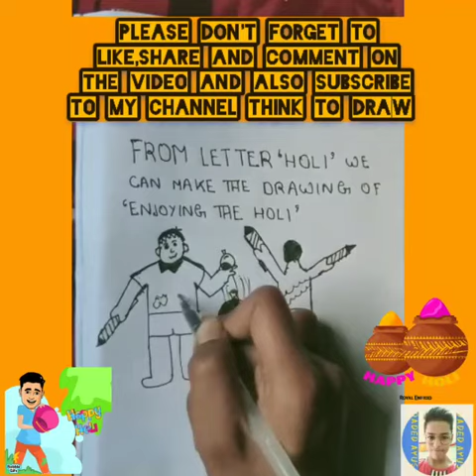HOW TO MAKE HOLI DRAWING|THINK TO DRAW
HAPPY HOLI TO ALL OF YOU WHO ARE WATCHING MY VIDEO AND ALSO PLEASE DON'T FORGET TO LIKE SHARE AND ALSO PLEASE COMMENT ON THE VIDEO AND ALSO PLS SHARE THE VIDEO

AIM FOR FIRST

100subscribers

500subscribers

1000subscribers

10000subscribers

100000subscribers

1000000subscribers

10000000subscribers

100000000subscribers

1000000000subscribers